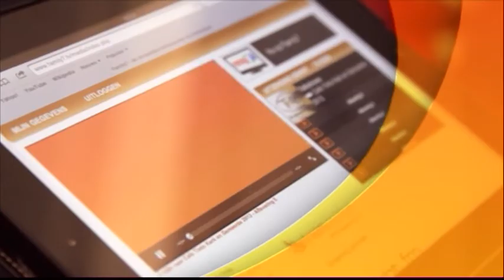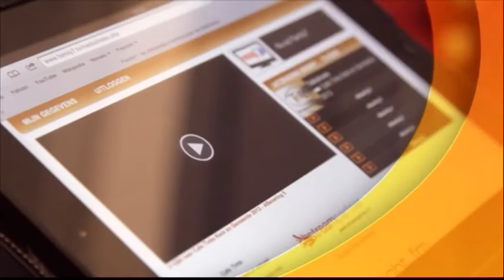Café Tinto, 12 februari 2015, deel 1 - Stephan Bol